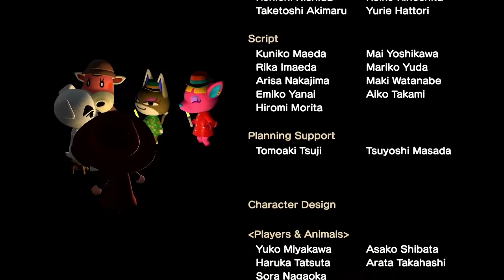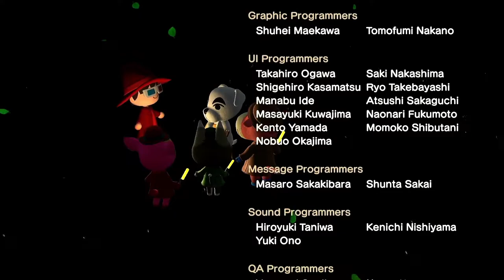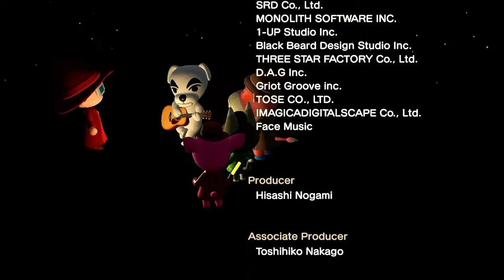KK Country - KK Live Video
The live performance of the song KK Country with video.